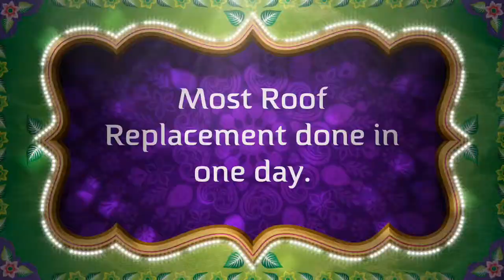Roofing cranston RI | KAC. Const (401)837-6730 | NEW ROOF ONLY..$149.00 MONTH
Roofing Company Cranston RI, Best roofing company Cranston  RI, kac Construction best Cranston roofing company RI.

Kac Construction, BEST ROOFING CONTRACTOR CRANSTON RI..  Performing Roof repair and roof replacement Cranston RI, roof installation, rubber roof, roof layover, new roof shingles installation , emergency roof repairs, storm damages roof repair, hail & winds roof repair.. BEST ROOFING CONTRACTOR CRANSTON RI.

NEW ROOF INSTALLATION, ROOF REPAIR & ROOF REPLACEMENT DONE RIGHT AT THE BEST PRICE.

KAC. Construction, tel. (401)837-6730 / Best Roofing Company Cranston RI, The best roofing company Cranston RI, offering all types of roofing service, ridge vent installation, roof cap, chimney repair, installation of lead flashing on chimneys, architect shingles  installation & three tap shingles install, ice & water installation and more.. ROOFING CRANSTON RI.

ROOFING SERVICES DONE RIGHT AT THE BEST PRICES.

FREE ROOF INSPECTION & FREE ESTIMATES.. ROOF INSURANCE CLAIMS & MORE, BEST WEST CRANSTON ROOFING COMPANY CRANSTON RI - CRANSTON ROOFING CONTRACTOR MA, BEST ROOF REPLACEMENT PRICE AND BEST SERVICES.

KAC. Construction (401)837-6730, BEST ROOFING CONTRACTOR CRANSTON RI - ROOFING - SIDING & MORE

BEST Roofing Company Cranston RI, ROOFING CONTRACTOR CRANSTON RI, Servicing Cranston RI and Most cities & towns in Ma, RI & Ct.

KAC. Construction (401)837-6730 ROOFING CRANSTON RI.

KAC. Construction (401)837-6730, residential roof contractor Cranston RI.  home improvement contractor, home repair contractor, exterior home repair contractor, remodeling and more.. BEST ROOFING COMPANY IN CRANSTON RI.

EXCELLENT PRICE AND OUTSTANDING ROOFING SERVICES CRANSTON ROOFING CONTRACTOR RHODE ISLAND.

KAC. Construction (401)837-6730 Roofing contractor Cranston RI.. Roofing services done right at the best price.. Cranston RI

INSURANCE ROOF CLAIMS MA, KAC. Construction TEL. (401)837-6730 perform insurance claims roof replacement in Cape Cod Ma, we repair or replace any size roof, storm damages roof replacement, hail damage roof replacement and roof repair, high winds roof damage repair and more..INSURANCE CLAIMS ROOFER CONTRACTOR...KAC. Construction your best choice for EMERGENCY ROOF REPAIRS AND EMERGENCY ROOF REPLACEMENT.

SEAMLESS GUTTER: Seamless gutter installation, gutter repair, gutter cover  and more.. Aluminum and cooper gutter, commercial and residential gutter installation
VINYL SIDING: Installation of vinyl siding, winter and summer, rain or snow..
REPLACEMENT WINDOWS: installation of replacement windows, every windows come with low e glass, double glass and free inside trim as needed.

KAC. Construction (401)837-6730 Roofing contractor Cranston RI.. Roofing services done right at the best price.. Cranston RI m